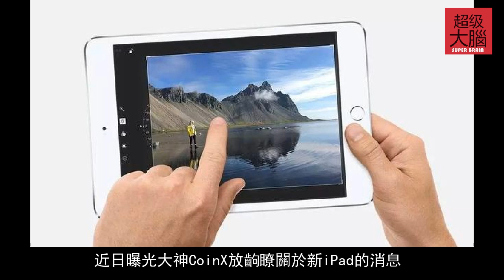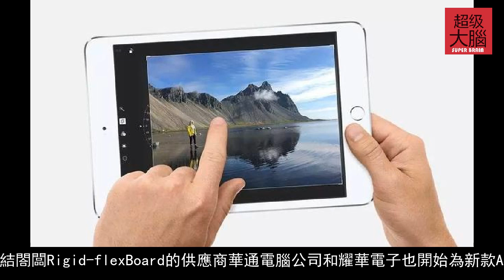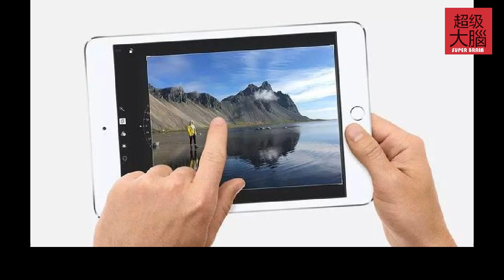10.5寸的低價iPad要來瞭！供應鏈確認新iPad和AirPods2即將發布